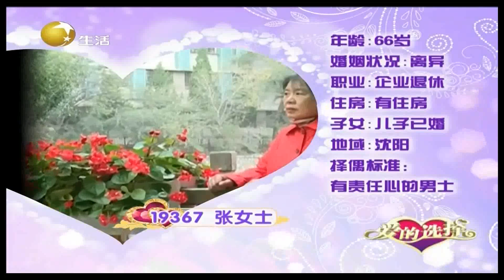男女嘉宾默契合唱，超级奶爸女儿断联系丨爱的选择